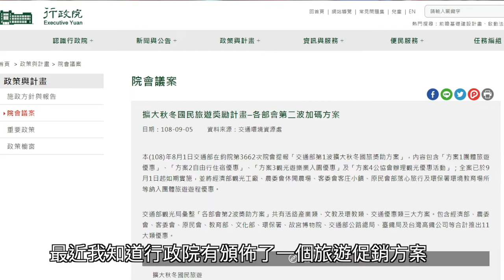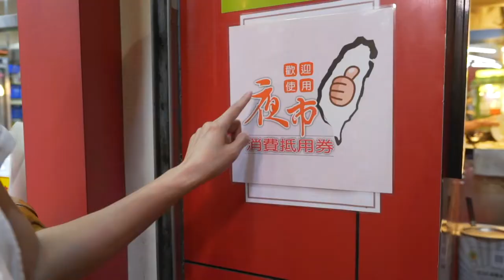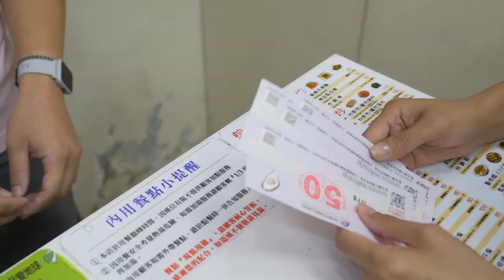淑華來開箱【秋冬旅遊補助】夜市抵用券使用全攻略｜許淑華Hsu Shu Hua｜20191001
今天淑華要來開箱觀光局的「國旅秋冬遊住宿優惠活動」！
優厚的補助金額，讓遊客賺好賺滿！
除了住宿的1000元補助以外
連逛夜市都可以拿到200元夜市抵用券
政府誠意撒錢救國旅，終於不怕旅遊荷包大失血啦
想要旅遊就趁現在喔～

貼心提醒：
秋冬旅遊補助名額有限， 快快前往登記登記補助申請入口

秋冬旅遊補助全攻略：

1.上觀光局住宿網，憑身份證與手機號碼登記秋冬補助專案
2.憑藉國旅身分證到登記有案的飯店住宿
3.獲得四張面額 50 元的夜市抵用券並折抵住宿費 1000 元
4.到分區中的夜市看到有認證標章的店家就可以使用囉！

ps.每一身分證限領一次 年底前皆可適用

🔔喜歡影片的朋友記得『訂閱』＋『分享』！